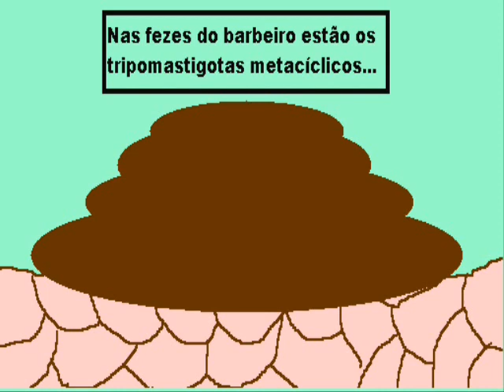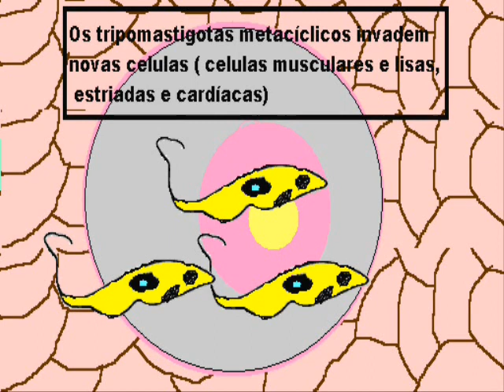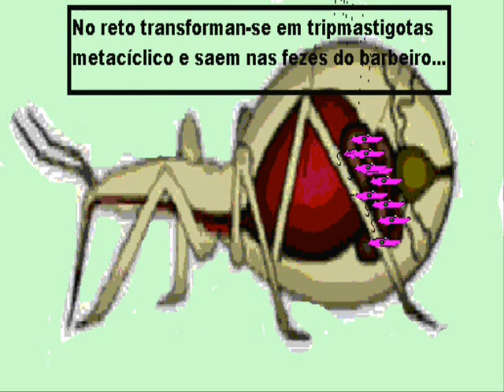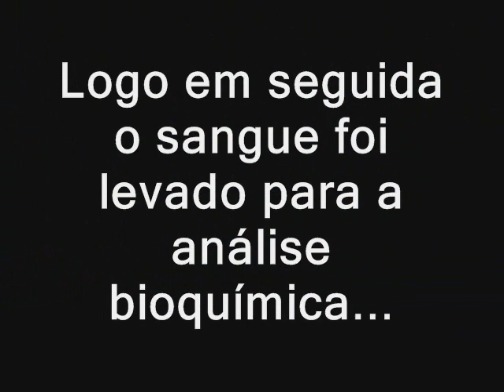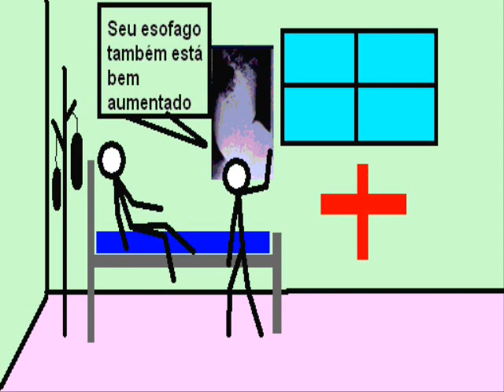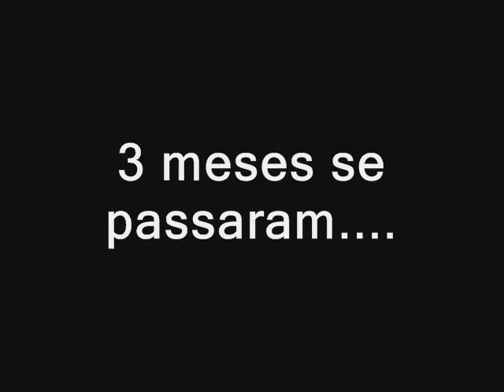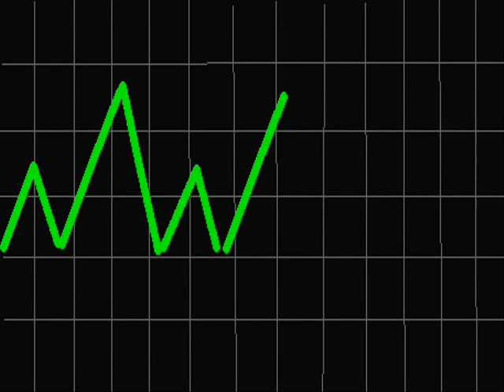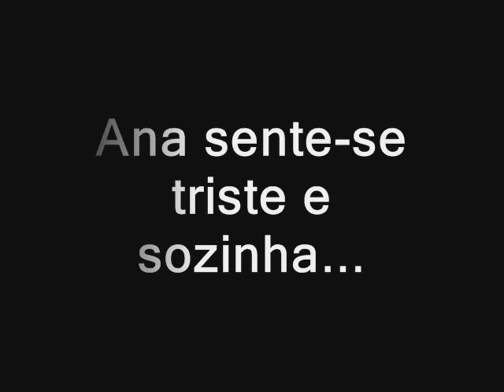youtube video 3dlLrztGo-g